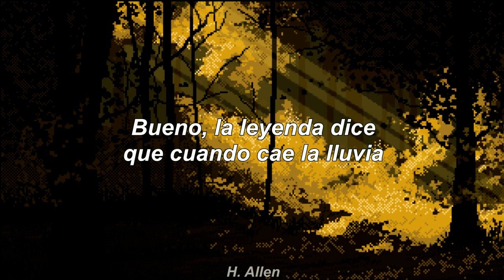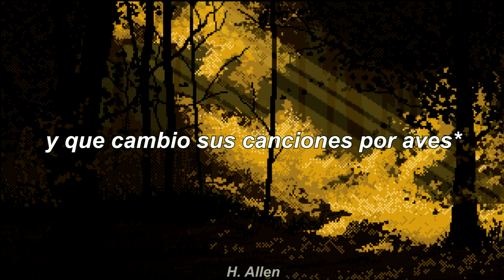Cosmo Sheldrake - The Moss; Sub español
"la leyenda dice que el musgo crece en el lado norte de los árboles"

Autor: Cosmo Sheldrake
Titulo: The Moss
Album: The Much Much How How and I

Mixed by Tarek Musa and mastered at The Exchange, London in 2014.

Aclaraciones ✧:

*¿Pero has oído tu la historia del conejo en la luna? — Se trata de una famosa leyenda mexicana basada en la forma de las partes más oscuras de la luna.

*¿O de la vaca que salto sobre planetas, estando sobre una cuchara? — Una referencia a "Hey Diddle Diddle" una rima infantil inglesa sin sentido.

*¿O ella? Quien escalo montañas mientras cantaba una canción. — Esta parte es una referencia a una canción infantil inglesa muy conocida llamada "She'll be coming 'round the mountain".

*De esa vieja mujer encorvada que vivía en un zapato. — Esto hace referencia a una canción de cuna que narra cómo es la vida de una familia en un zapato.

*y obtuvo problemas para levantarse. — En esta parte se menciona originalmente que tuvo 'the brewer's drop' lo cual pueden ser dos cosas, lo primero es que puede referirse a la temporal impotencia (sexual) causada por beber demasiado alcohol y lo segundo es que se trate de una referencia a la historia (ficticia) de Rip Van Winkle.

*Como le fueron robados a Pobble sus dos pares de cinco dedos de los pies — En inglés, es una cita exacta del poema “The Pobble who has no toes” (El Pobble que no tenía dedos de los pies)

*O como Dong llego a tener una luminosa nariz — Referencia al poema 'The Dong with a luminous nose' por Edward Lear.

*O como los Jumblies cruzaron el mar utilizando un colador para remar — Referencia nuevamente a un poema de Edward Lear 'The Jumblies'

*Y llegaron a la orilla del Chankly Bore, por donde crecen los arboles bong— Es un lugar que Edward Lear menciona en algunos de sus poemas, parece ser ficticio.

*Donde los pequeños tentáculos verdes del Jabberwocky flotan.— Refiriéndose al poema sin sentido de Lewis Carroll 'Jabberwocky' que aparece en el libro 'A través del espejo y lo que Alicia encontró allí'

*Y Quangle Wangle juega bajo la lluvia y la nieve — Referencia del poema 'The Quangle Wangle’s Hat' también de Edward Lear.

Y así.